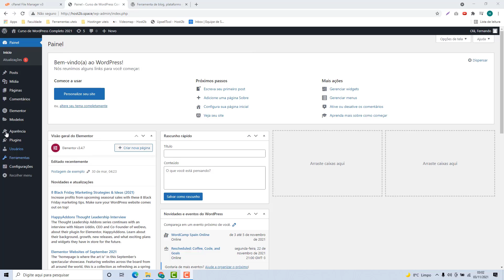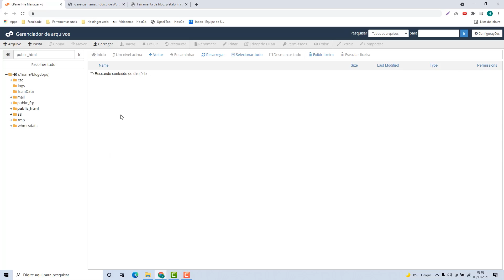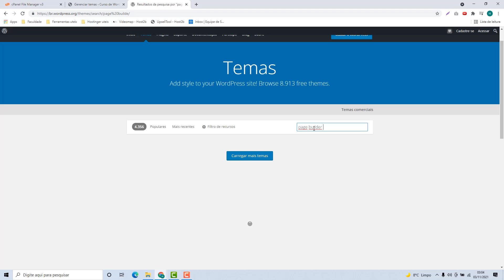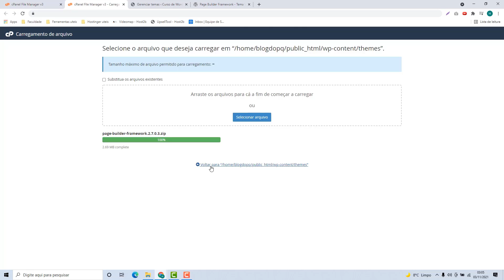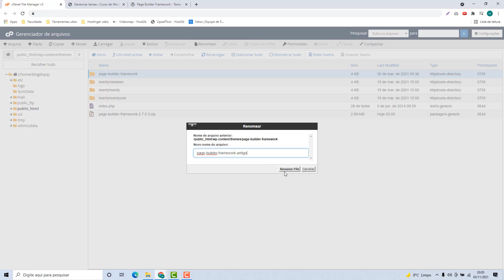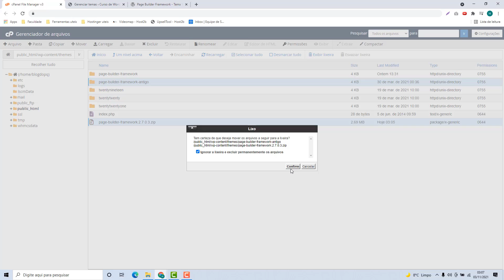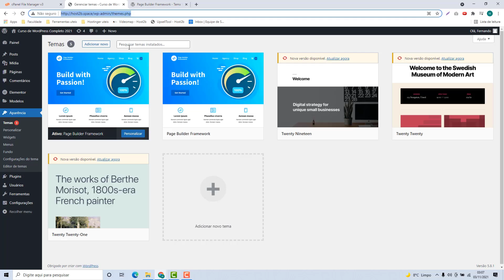Como atualizar um Tema do WordPress manualmente na Ddr host – rápido e fácil – 2022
Aprenda Como atualizar um Tema do WordPress manualmente na Ddr host facilmente e em poucos minutos